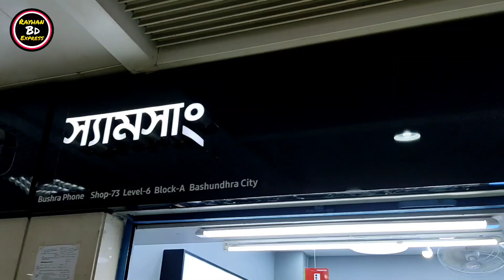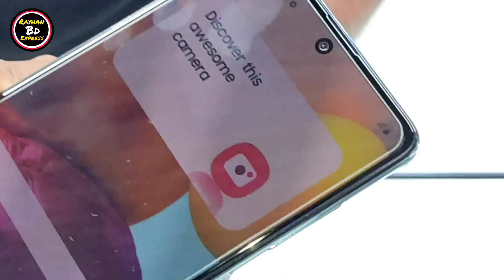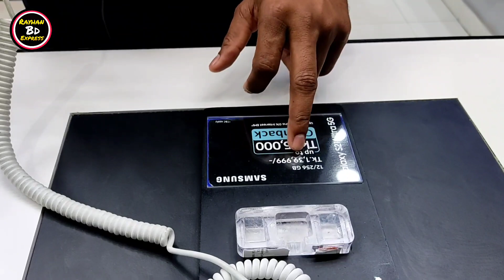18 মাসের কিস্তিতে Samsung ফোন কিনুন Samsung official Mobile Price in Bangladesh 2021 Samsung A32 New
18 মাসের কিস্তিতে Samsung ফোন কিনুন Samsung official Mobile Price in Bangladesh 2021 Samsung A32 New
Shop Name:Samsung Authorized Shop

 Level-6,Block-A,Shop-72 Bashundhara

 City,Dhaka-1205